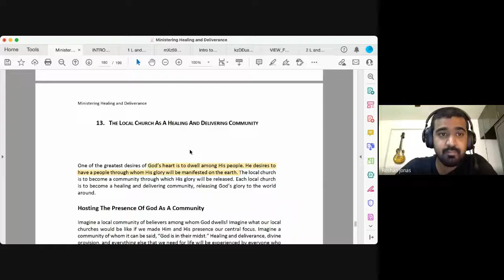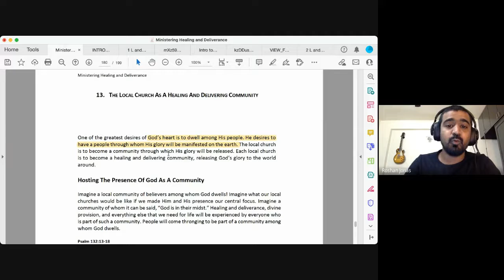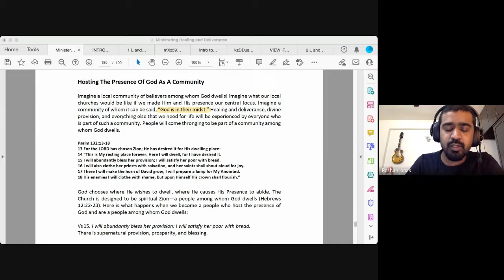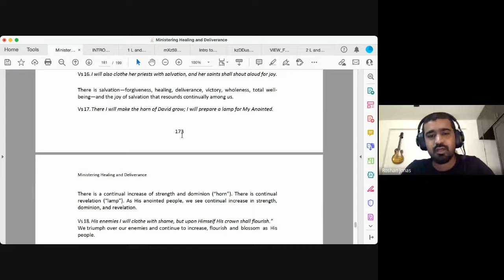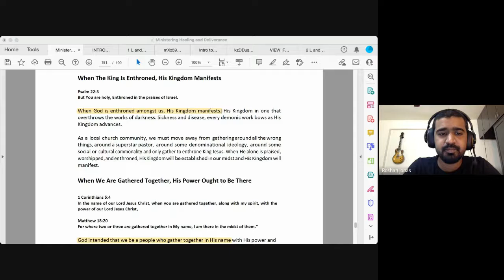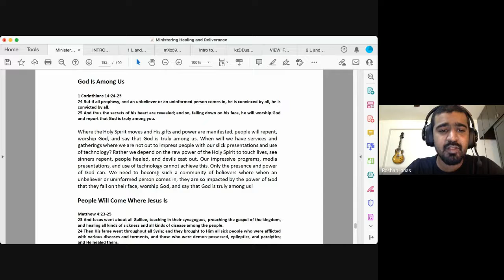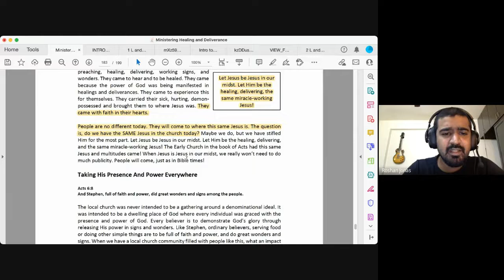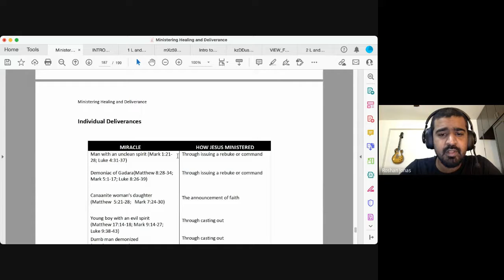Ministering Divine Healing | Lecture 17 : BC114-MDH-20220322